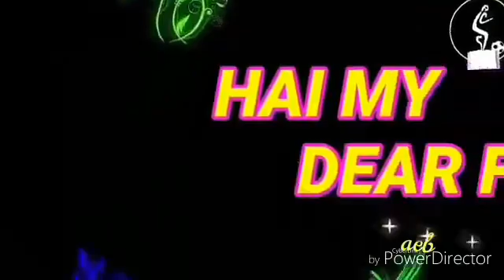Onam special in 2020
Video from Bilal